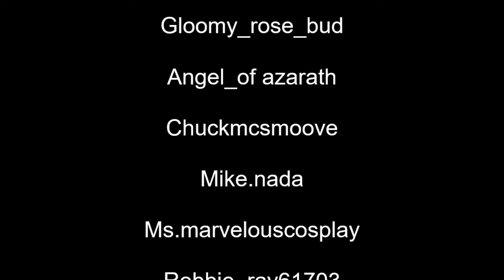Sac Anime 2021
Thank you all again for the pictures. It has been a long time with Covid and the remodeling that we finally have the convention center open again in Sacramento. Hopefully everyone had a fun time as much as I did. Some time next year, I will be planning a trip for Fanime 2022 and see if I can make another trip to DC for Otakon.